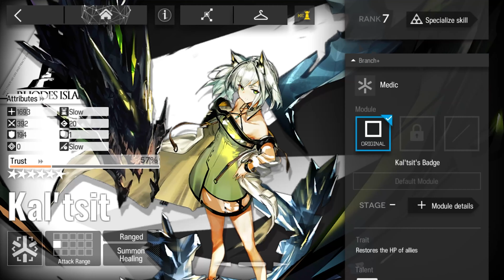Kal'tsit (E2 Promotion)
belovedexwife ❤️